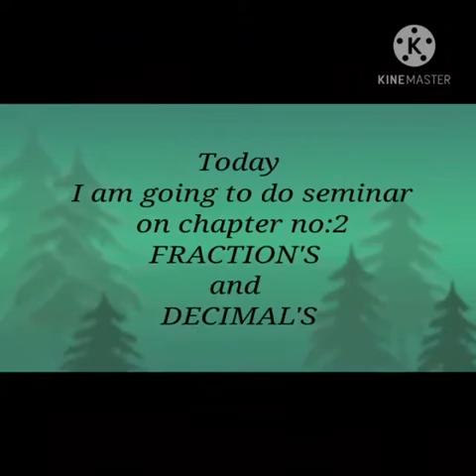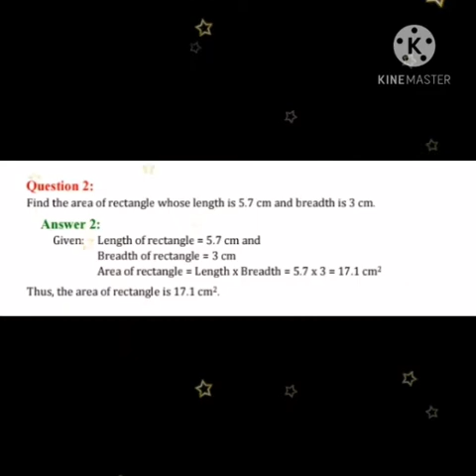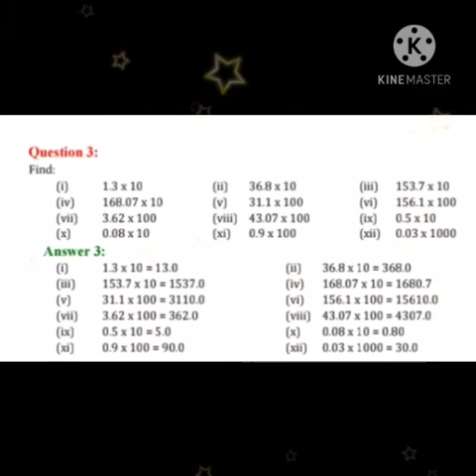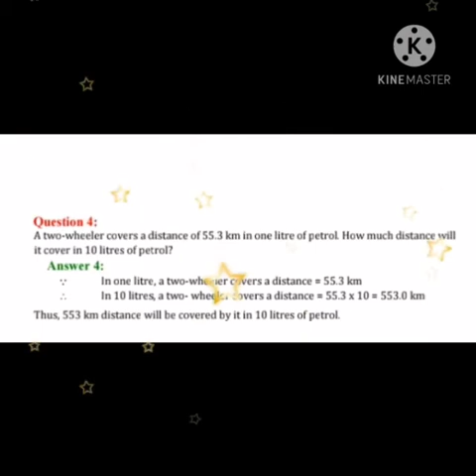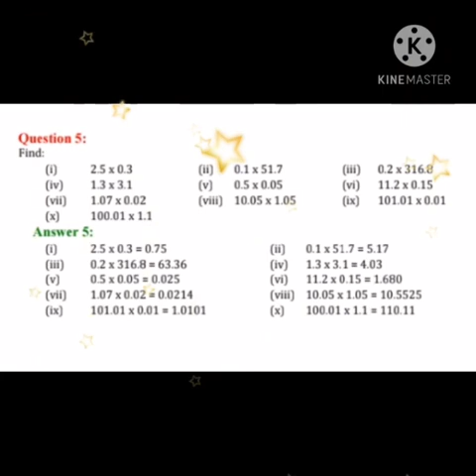pratiksha R K